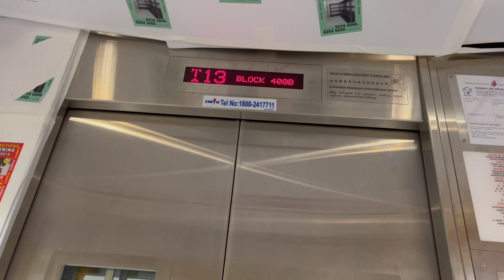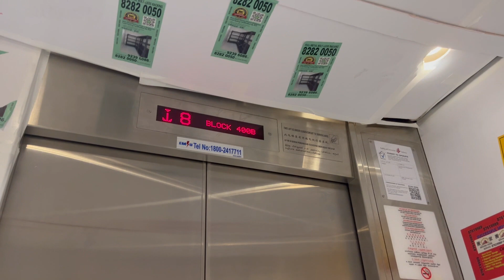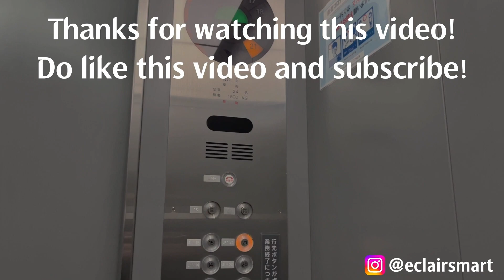Mitsubishi lifts at Blk 400B Fernvale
Manufacturer: Mitsubishi
Floors: 1, 2, 3, 4, 5, 6, 7, 8, 9, 10, 11, 12, 13
Capacity: 13 persons 885kg
Model: NEXIEZ-MRL
Year installed: 2022
Rating: 45/50 (loud fan noises)